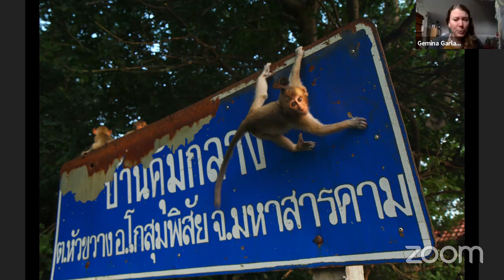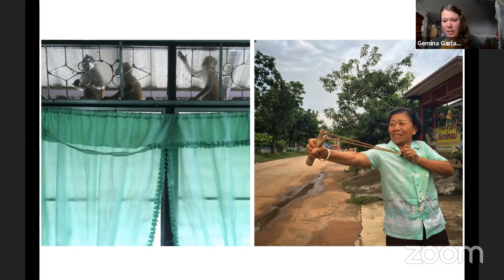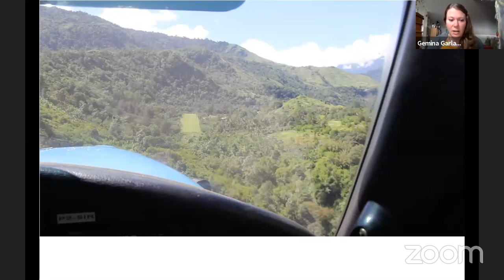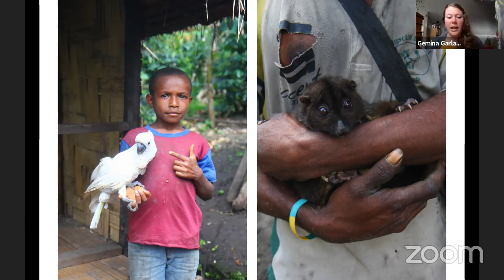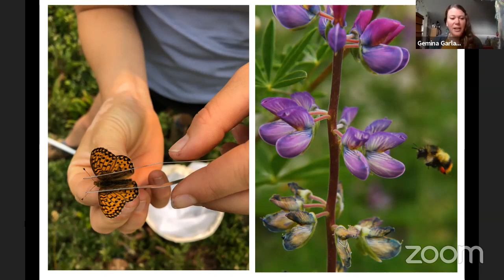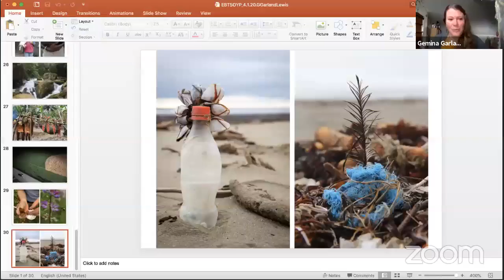Gemina Garland-Lewis | Photographer and Eco-Health Researcher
Gemina Garland-Lewis is a Seattle-based photographer, EcoHealth researcher, and National Geographic Explorer with experience in over 30 countries across six continents. Both her photography and research explore the myriad connections between humans, animals, and their shared environments. She is passionate about integrating the worlds of visual storytelling and research to develop new ways of communicating social and environmental issues to broader audiences and building unique platforms for education and outreach. Her long-term projects focus on former whaling communities in the Azores, the human-animal bond in homelessness, and the interface of wildlife conservation and public health. She works as a photo instructor and naturalist for Lindblad-National Geographic Expeditions and her photography, writing, and stories have been featured by National Geographic News, National Geographic Adventure, and REI, among others. She is an avid outdoor adventurer and environmental stewardship advocate. You will likely find her somewhere in the mountains or on the ocean, chasing the light with camera in tow and a silly grin on her face.